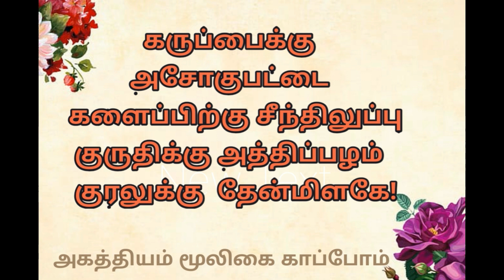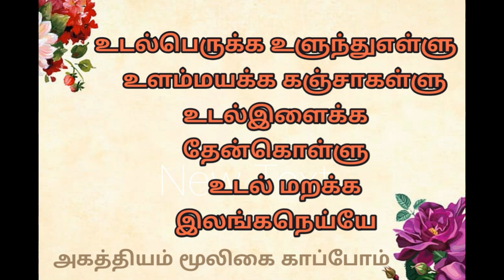இன்னும் எத்தனை வருஷம் ஆனாலும் இவ்வளவு தாங்க மருந்து/அகத்தியம் மூலிகை காப்போம்